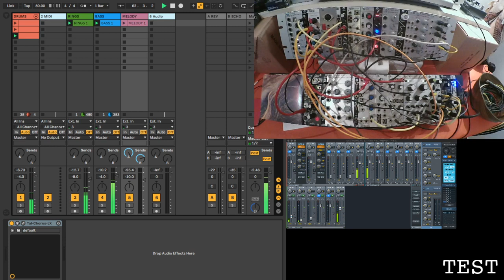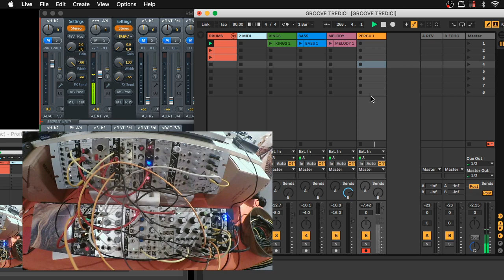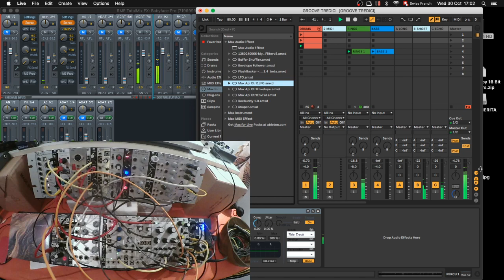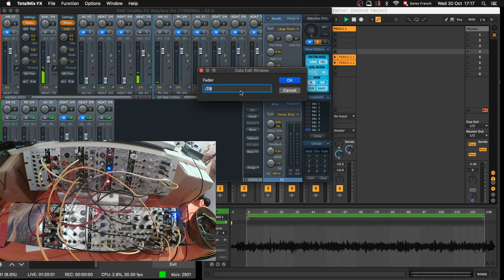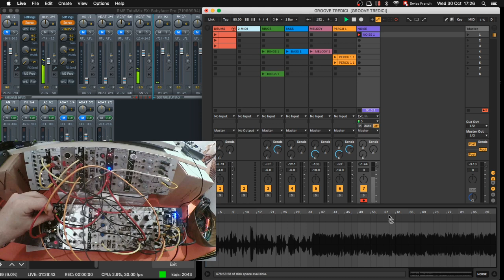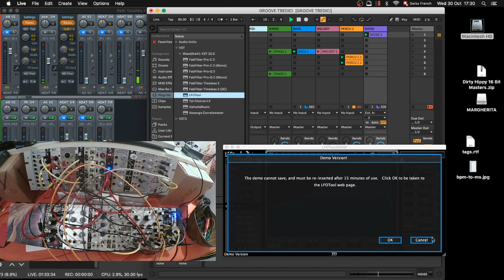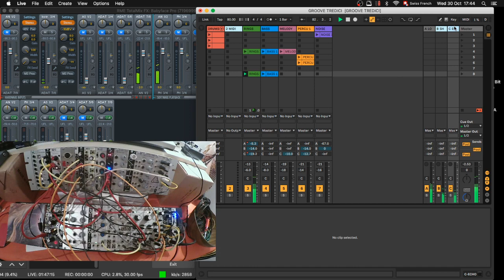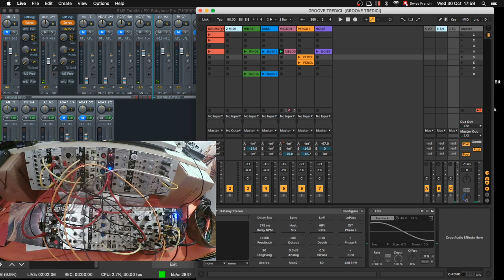Twitch Archives - Master Margherita - Groove Tredici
Sorry for the low level recording , new gear new settings and i messed up the levels xD